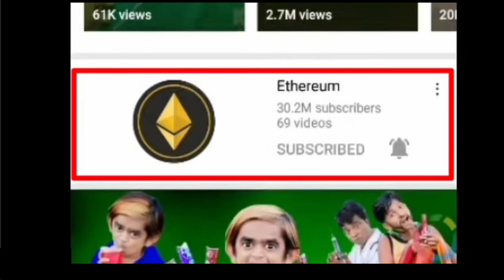Chotu dada का चैनल हुआ हैक!! what resion in hack this channel ?? क्यूं हुआ चैनल hack